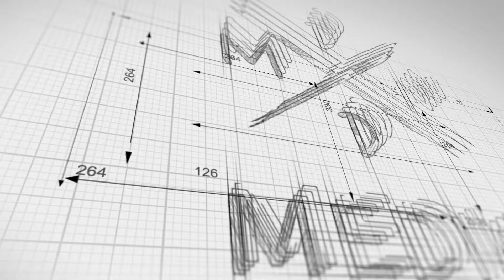Century 21 Bradley | 489 Barnsley Cove, Fort Wayne, IN 46845 | Fort Wayne Real Estate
This home is just like new and conveniently located in Fox Hollow Subdivision on the pond and in Northwest Allen County Schools.  This 5 year old, 4 bedroom, 2 1/2 bath home has all the features you've been looking for. The 9' ceilings plus the open concept kitchen to living room give this home a very spacious feel.  The gorgeous kitchen has quartz countertops, beautiful white cabinets, and glass tile backsplash. All kitchen appliances plus washer and dryer are included in the sale. Corner pantry provides lots of additional storage space. The living room has great views of the pond plus gas fireplace and built in speakers with Sonos sound system that stays. The Master Bedroom is located on the main floor with en-suite bathroom with dual sinks, linen closet, plus a walk-in closet with nice built in storage shelving. On the main level you will also is also find a den for either a home office or any other extra space you may need. Upstairs you will find a spacious loft area and bedrooms 2, 3, and 4 plus a another full bath. Outside there is a nice covered front porch for an excellent place to relax on those warm summer days!